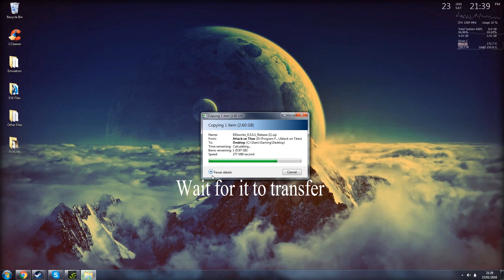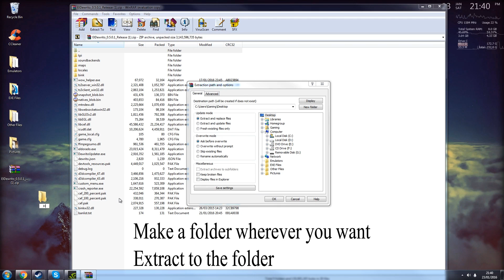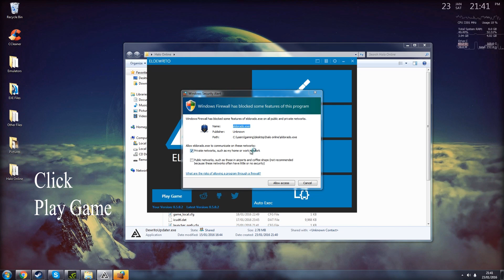How to play Halo on PC [Halo Online]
Step by step tutorial on how to install and play Halo on PC.